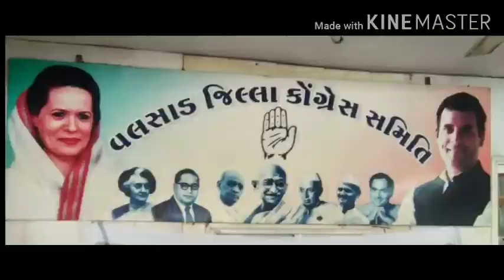Janta Aawaz जितुभाई चौधरी के इस्तफे बाद वलसाड़ जिले में विषय बना टोक ऑफ ध टाउन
जितुभाई चौधरी के इस्तेफे से कई सारी चर्चाएं इस्तेफ़ा क्यों दिया ?क्या कारण था ? वलसाड़ कॉग्रेस क्यों रही रोकने में नाकाम